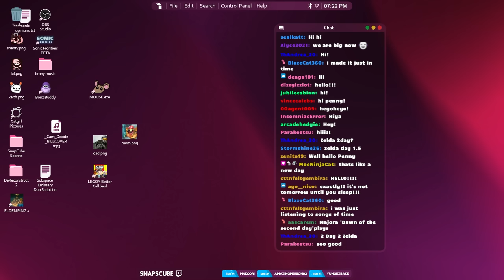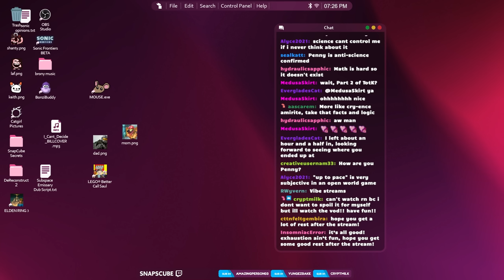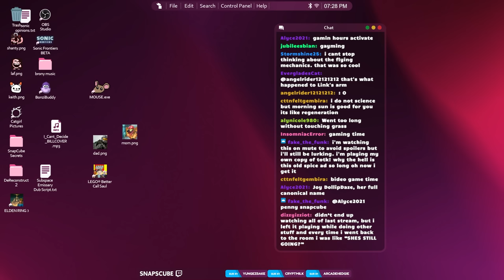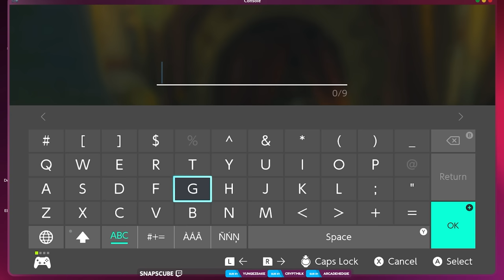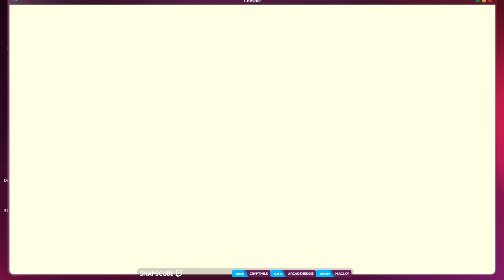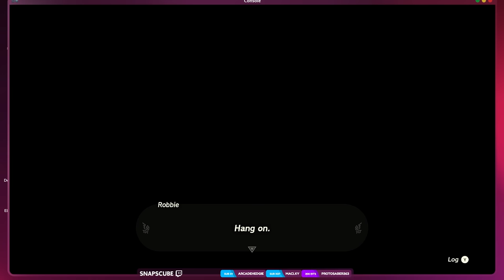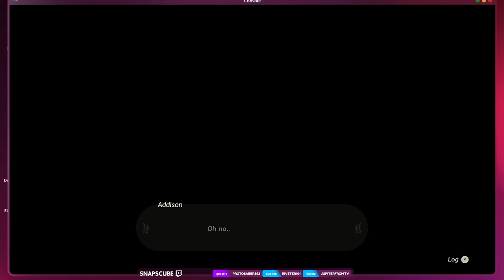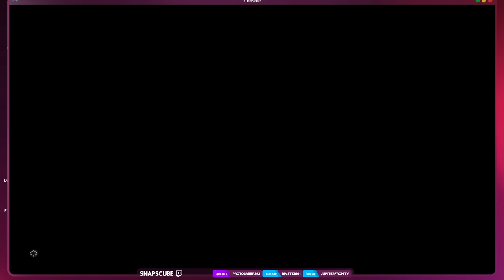The Depths | The Legend of Zelda: Tears of the Kingdom - PART 2